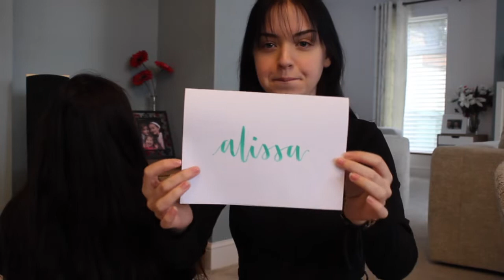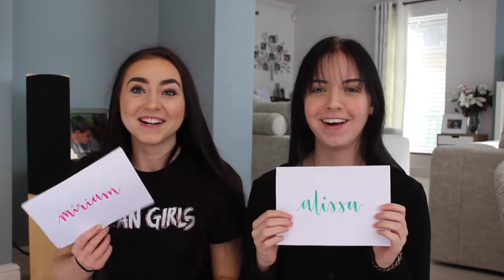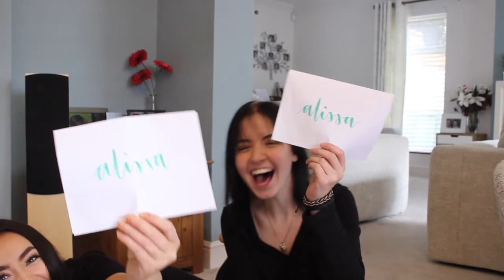WHO IS MORE LIKELY TO - Miriam Smith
Make the most of life enjoy yourself. learn new skills.